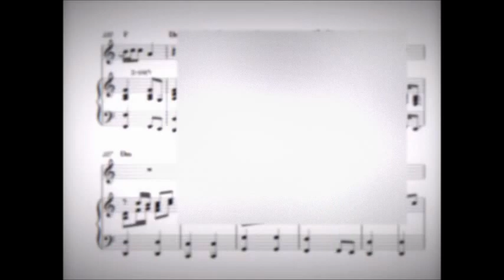תיאטרון רוסי - תווים ואקורדים - ליווי פסנתר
מילים ולחן: אביתר בנאי
עריכת תווים לפסנתר: יהונתן קול
הסטודיו לפסנתר - יהונתן קול